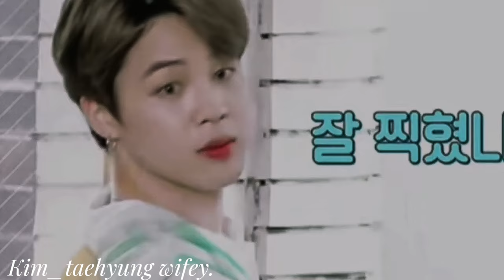Jimin Ai cover on jeene laga hoon.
@your.dandiee @TheMiraculousQueen @Peachy13123 @alice_editzz.0007 @easycomplete5237 @Kpopedits_7 @jeon_jagi69 @dontshipidolsorillsendyounk_96 @myuniverse4352 @lalicelisa_offical @namitabtsarmyuniverse980 @UmmayHabibaNahar2008 @sugauniverse @demon.sux. @Pratiksha470 @prashant2244 @tumhaarisakhi @black74_9 @Asjgaming333-x4s @unknown_shivi @jiyookim_boringgirl @ilyxc. hyunjnnn @jiminsjams579 @_Jungkook1997 @ilovekorea612 @KpopArina. @radhika_131 @Zeha-Topic-x20 @LISA_VICTORIA. @ChiM.ChiM.UniversE @JEXNXWVL @AmitChauhan-hb6fg @Itsvedika3771 @MINTYKOOK__ @inno_leo-69 @RIJUXTHETIC @baby_tae968 @Rosesarerosieposiee @pavithrapavithra6368 @𝙏𝙖𝙚𝙛𝙖𝙞𝙧𝙮𝙨𝙝𝙤𝙥 @5axage._aSH @Yoongi_marry_me69 @its_ishu... @sunshine-kk1sp @Thv_fanboy198 @Dead_rose_69